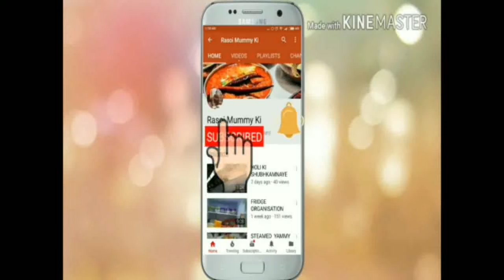Aloo pattagobhi sabji/Cabbage aloo matar tomato recipe/rasoi mummy ki